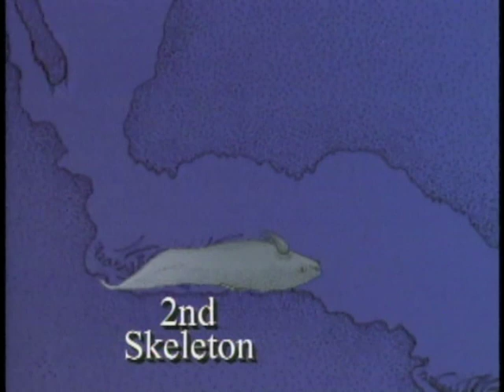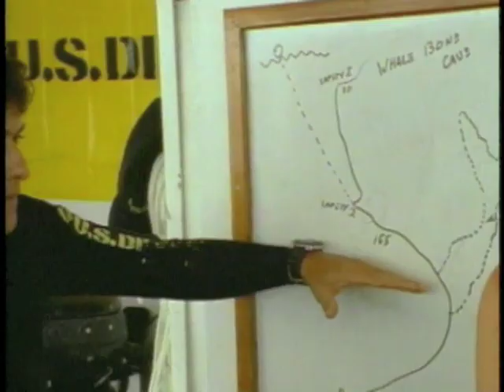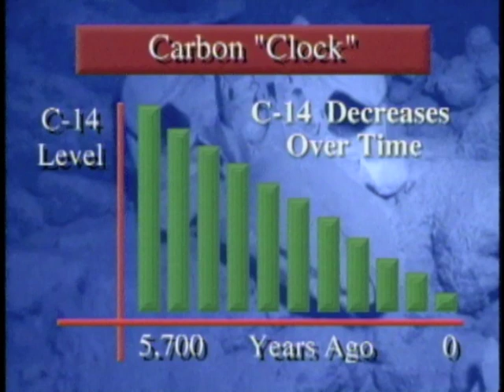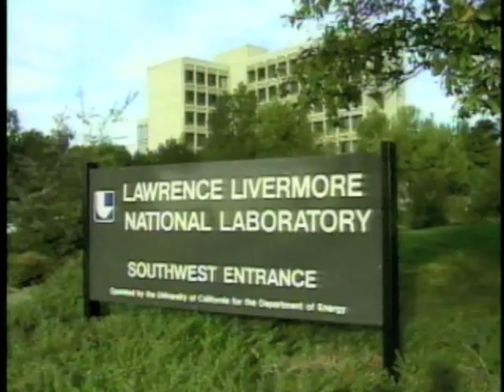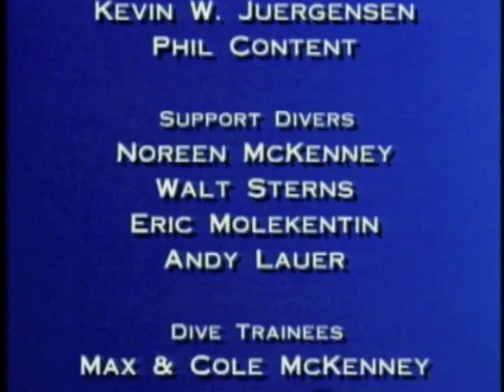Mystery of the Whale Cave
This is a film I produced along with my long time filmmaking partner, John McKenney about an underwater cave system in an obscure location in Fiji where the remains of 4 Pilot Whales were found by local dive operators, Nigel and Carol Douglas.  We did numerous dives on the location and produced this film for Discovery about our quest to solve the mystery.  This was one of the first films documenting the use of Closed Circuit Mixed Gas Rebreathers for deep ocean exploration, and probably my most favorite film I wrote and directed.